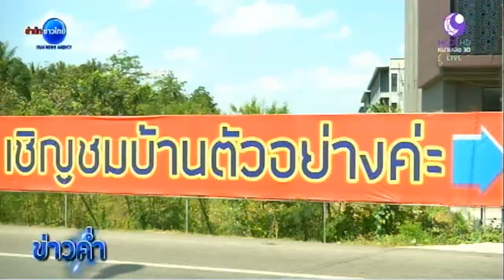อสังหาริมทรัพย์สงขลาซบเซา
สงขลา  6 มี.ค. - จังหวัดสงขลาได้ชื่อว่า เป็นเมืองศูนย์กลางด้านต่าง ๆ ของภาคใต้ ทั้งเศรษฐกิจและสังคม แต่ช่วง 2 ปีที่ผ่านมา การซื้อขายอสังหาริมทรัพย์ในพื้นที่ค่อนข้างชะลอตัวอย่างมาก สาเหตุเป็นเพราะอะไร ติดตามจากรายงาน. -สำนักข่าวไทย